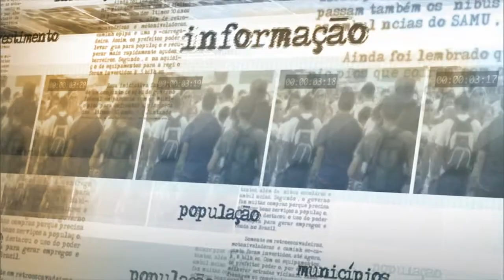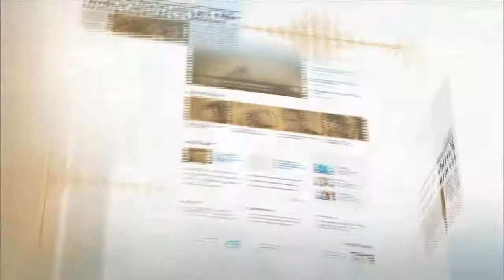Joaquim Levy afirma que PIB de 2014 indica que economia do país começa a se recuperar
NOTÍCIAS DA FONTE - 27.03.15: O Produto Interno Bruto (PIB), que é a soma das riqueza produzidas pelo país, superou a marca de R$ 5,5 trilhões em 2014, uma variação de 0,1% em relação a 2013. O resultado foi divulgado nesta sexta-feira (27) pelo IBGE. Em entrevista coletiva, o ministro da Fazenda, Joaquim Levy, apontou que o resultado do PIB demonstra que o país está em uma transição e que a economia já começa a dar sinais de recuperação, principalmente nas exportações.